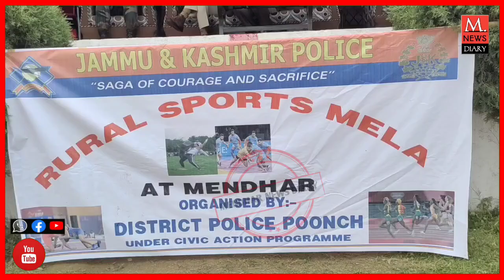MENDHAR: POLICE ORGANISED TWO DAY RURAL MELA